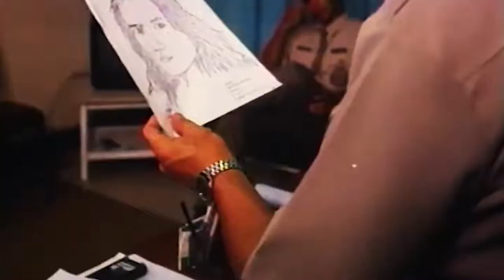TAMANG DUDA ANG MGA PULIS - RONNIE RICKETS / DEREKDEE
Akala nila malinis ang pag-salvage...'yun pala may witness.

Movie starring RonnieRicketts PrincessPunzalan JudeEstrada DerekDee GladysReyes and TonyMabesa